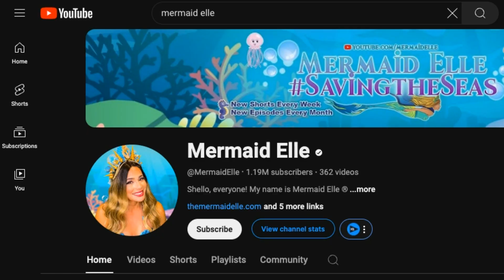Mermaid Elle: From Non-Swimmer to Ocean Conservation Icon | Poolside Perspectives Podcast Ep45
In this episode Mike and Trey are joined by Mermaid Elle, a professional mermaid entertainer, conservationist, and filmmaker with over 4 million social media followers. Born in Puerto Rico, Elle transformed from a non-swimmer to a renowned mermaid performer dedicated to ocean conservation. This episode delves into her captivating performances in locations like Atlantis, the art behind her intricate mermaid tail costumes, and the challenges of blending artistry and business. Elle also discusses her role with the Saving the Seas nonprofit organization and her YouTube series aimed at educating youth about ocean protection. With magical tales, practical swimming advice, and a strong environmental message, this episode is perfect for listeners of all ages.

00:00 Introduction to the Poolside Perspective Podcast
01:16 Meet Our Special Guest: Mermaid Elle
03:02 Elle's Journey to Becoming a Mermaid
10:16 The Life of a Professional Mermaid
19:48 BBQ Bits: Charcoal and Wood Flavors
26:56 Mermaid Elle's Ocean Conservation Efforts
29:42 Behind the Scenes: Creating Mermaid Content
31:25 Memorable Mermaid Performances
33:20 Exploring Unique Pool Designs
36:16 Design Concepts: Acrylic Window Pools
41:51 Innovative Features and Creative Ideas
42:41 Challenges and Unique Solutions
43:42 Client Vision and Design Awards
47:15 Mermaid L's Pool Preferences
51:50 Balancing Art and Business
54:23 The Mermaid Community and Social Media
59:33 Ocean Conservation and Education
01:09:39 Future Goals and Projects
01:14:58 Final Thoughts and Conservation Tips